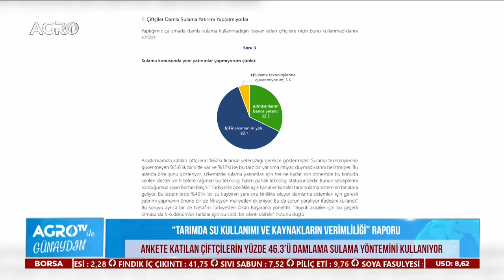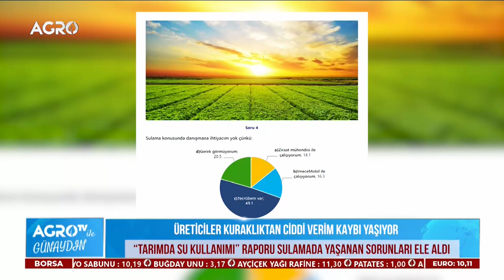Agro TV ile Günaydın | Tarımda Su Kullanımı ve Kaynakların Verimliliği Raporu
Agro TV Haber Müdürü Sn. Merve Ekinci'nin sunduğu programda; İmeceMobil'in talebiyle Kibele Projekt ekibi tarafından hazırlanan araştırma raporu ele alındı.

Araştırma raporunu haberleştirdikleri için; Agro TV ve Sn. Merve Ekinci'ye teşekkür ederiz.